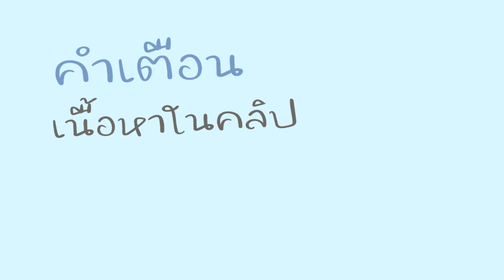เชือดก่อนชิม Meat Grinder (2009) สปอยหนัง | ก๋วยเตี๋ยวเนื้อโบราณสูตรเด็ด.... แต่ระวังจะไม่ได้กิน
▶▶ หากเพื่อนๆอยากฟังเรื่องไหนเป็นพิเศษ คอมเม้นมาได้เลยนะคะ ______________________________________________________________
มายุ บอกเล่า สวัสดีจ้า ฝากกด LIKE & SUBSCRIBE กันด้วยนะคะ จะได้ไม่พลาดคลิปใหม่ๆ คลิปอื่นๆใน YOUTUBE ทักทายกันที่ ▶▶FACEBOOK เนื้อหาประจำช่อง มายุ บอกเล่า เรื่องผีๆ, เรื่องหลอนๆ, วิญญาณหรืออาถรรพ, สัตว์โลกน่ารัก, วิทยาศาสตร์, สาระน่าสนใจ, วิทยาศาสตร์น่ารู้, เทคโนโลยี IT ใหม่ๆ, 10 อันดับ 7 อันดับ 5 อันดับ ต่างๆ, เรื่องตลก, เรื่องแปลกๆ, เรื่องเหลือเชื่อ, ประวัติเกม, ประวัติตัวละคร, ประวัติฆาตกร, คดีปริศนาต่างๆ, นิยายปรัมปรา, ประวัติศาสตร์, และ เรื่องระหว่างประเทศ